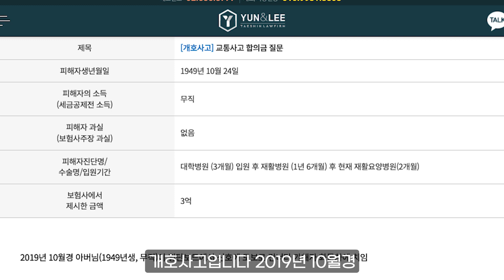교통사고로 아버지가 식물인간 다리 절단 개호 사건입니다 보험회사에서 3억을 합의금을 제시하는데 이게 맞는 걸까요?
새롭게 기획한 윤앤리의 질문과 답변 콘텐츠입니다. 홈페이지 상담 페이지에 올라온 사연의 피해자 입장에서 어떻게 대처해야 최선의 결과를 얻을 것인지 프로님들과 함께 알아보겠습니다.
교통사고가 크게 났다면 꼭 윤앤리와 상담해 보세요!
교통사고 이후 큰 상해가 발생했다면 단순 합의금을 많이 받는 것이 중요한 게 아닙니다
의료전문가의 정확한 신체감정을 통해 혹시나 발생할 미래의 손해까지 보상받아야 합니다.
수많은 승소 사례로 증명된 교통사고 전문로펌 윤앤리의 전문가들이 함께합니다.
로펌이 줄 수 있는 최고의 서비스는 승소!